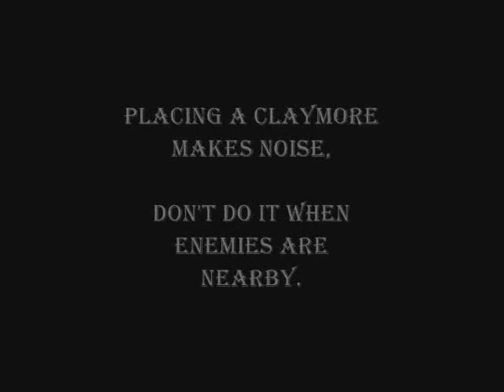CoD4 PC CLAYMORE (funny)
Funny movie about claymores.

sound effects:

ventrilo harassment - wtf boom
Counterstrike - FPS Doug